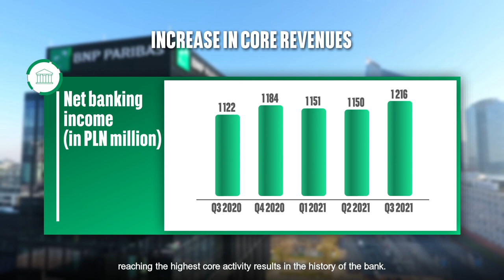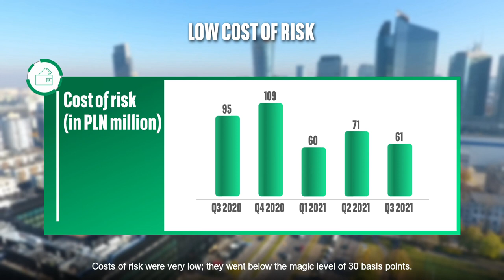Przemek Gdański, Prezes Banku BNP Paribas, podsumowuje wyniki finansowe po III kw. 2021 r.